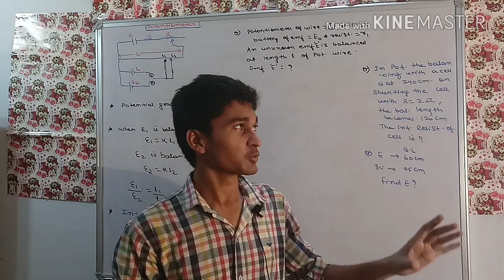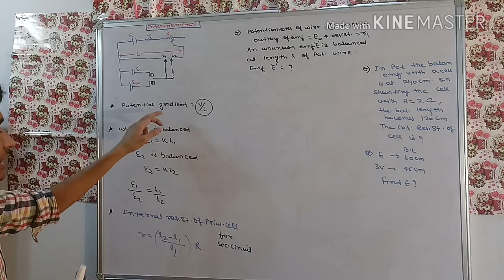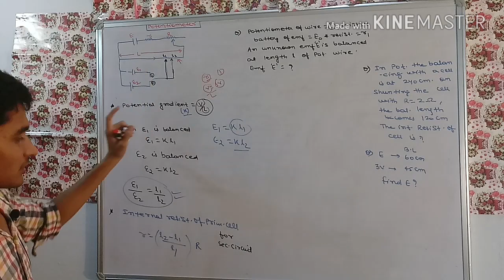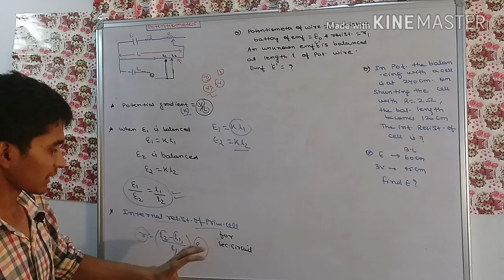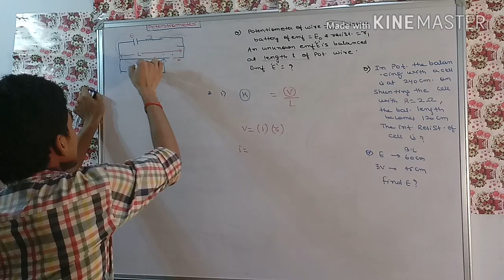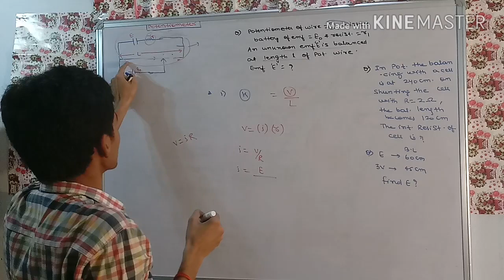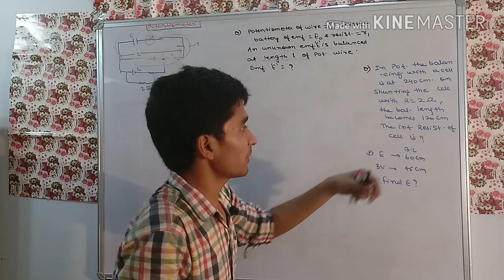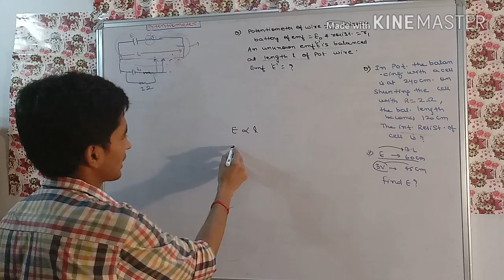POTENTIOMETER- PHYSICS MOST IMPORTANT TOPIC FOR NEET